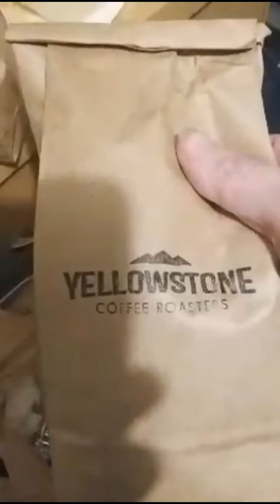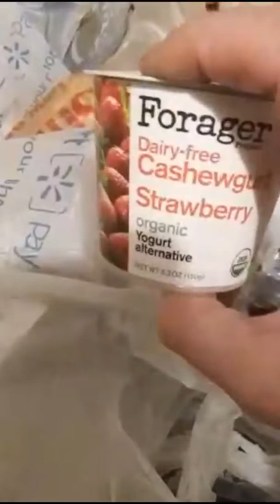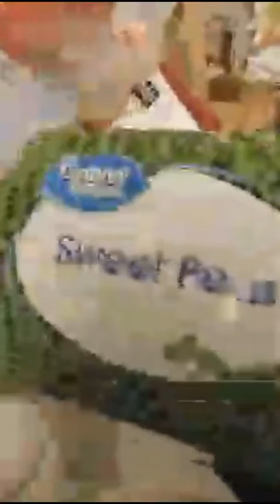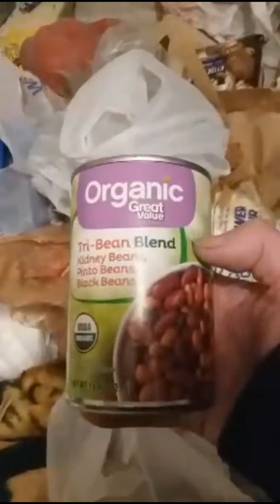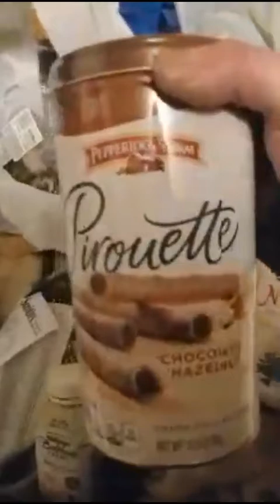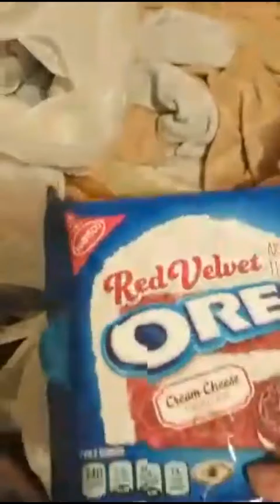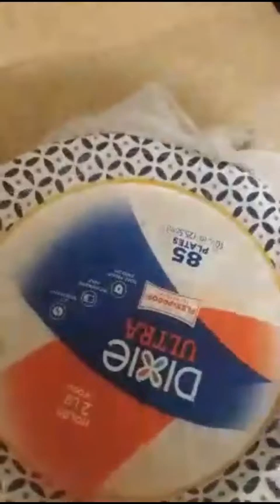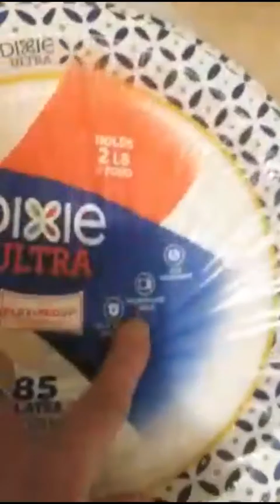Huge 3 Store Grocery Haul W/ Your Girl JC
Went grocery shopping for vegan and non-vegan foods @ 3 different stores. Today we went to Town and Country Foods, Smith's Grocery Store [think Kroger] and Wal-Mart.
The stores were crazy busy but with the help of snow bear my anxiety was kept at a minimum and we made it out with no major break downs, or even minor ones today. [Even with the barking "service dog" sitting in the ladies cart at Wal-Mart... I love how Snow Bear just looks at them like "hey, wth? Why are you doing that to me? That's annoying and not allowed." .. lol
Thanks for coming to my channel, if this is your first time and you want to come and hang out again, We all here in the JCSilvermoonFAM would love to welcome you back... Just hit that red subscribe button and tickle the little bell next to it and you will be notified when I am love or post a video.
I'm also wanting to start the JC's Holiday Card Exchange.. If interested please let me know so I can get your address and such.

My mailing address:
Jaime [and Ernie] Dygert